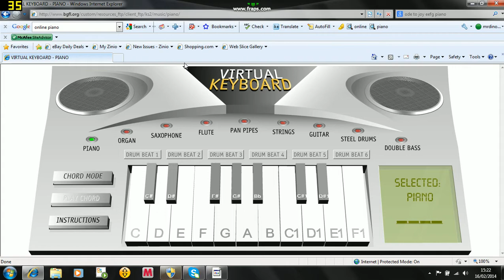Ode To Joy | Piano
Yes I am this bored to do a video of ode to joy on an online piano!
Will do on the same website with different intruments!